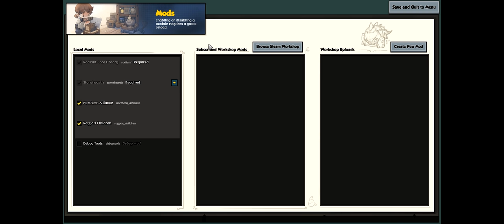After work with Deniz: Stonehearth (21:9 UWHD!)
Today we are giving 'Stonehearth' a shot!

PC-Specs:
HIS Radeon R9 390X IceQ X2
Corsair Vengeance LPX DDR4-3000
NVME Samsung MZVPV256